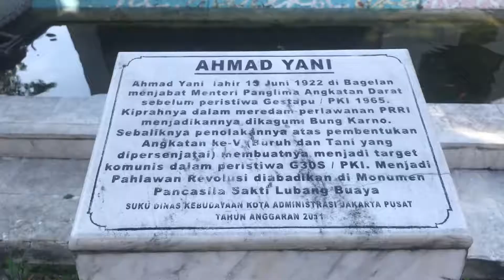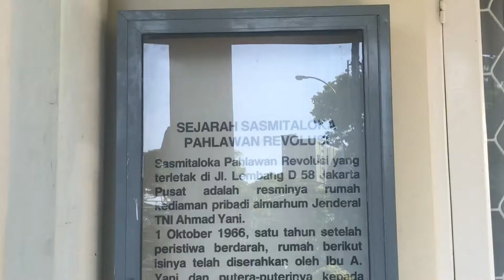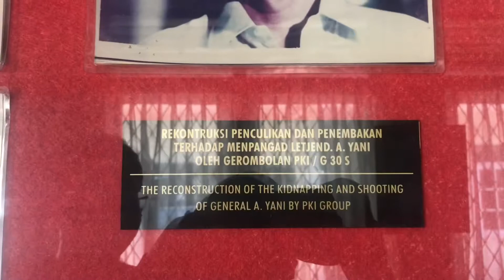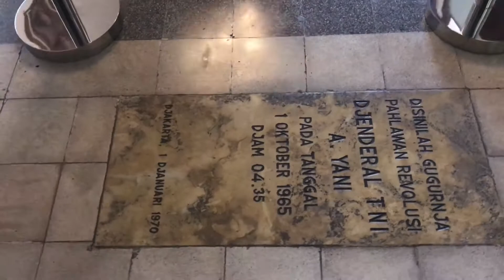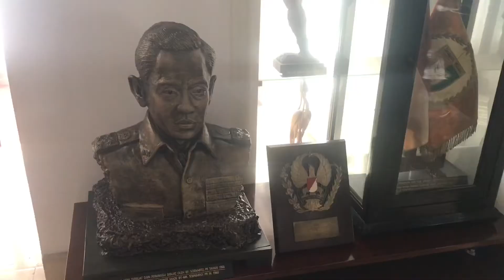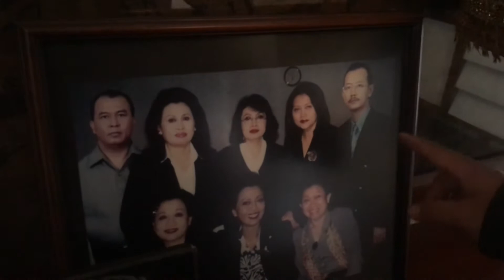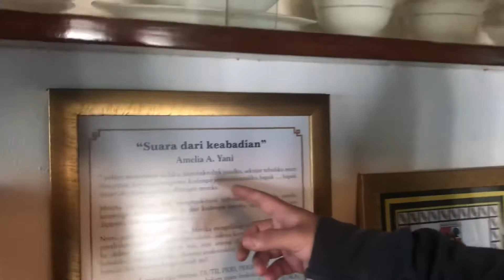MUSEUM JENDRAL AHMAD YANI | MUSEUM SASMITALOKA AHMAD YANI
Haay gengs, kali ini kita wisata sejarah lagi yes.. karna sejarah itu penting, jangan pernah lupakan sejarah, karna tanpa sejarah dan kejadian dimasa lalu kita ngga akan ada sampe dimasa sekarang gengs, so.. kalo kalian ada waktu main main dong kemuseum untuk menambah wawasan dan pengetahuan kita gengs, so enjoy for wacthing...